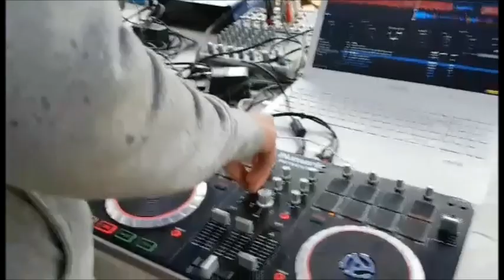Calage KSF / 7 Mousquetek - 08/07/2017